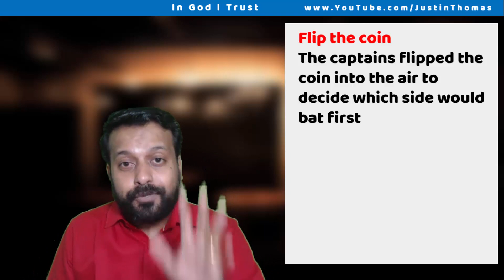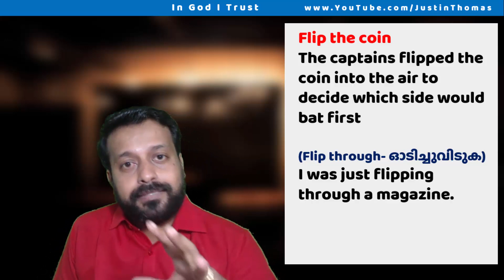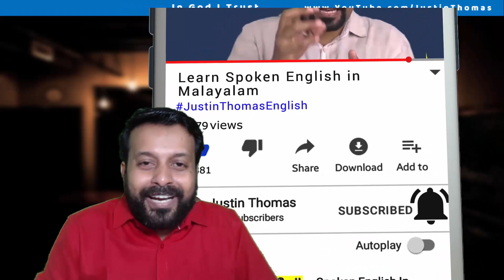ഈ അപ്പം ഒന്ന് മറിച്ചിടാമോ-Malayalam to English-Chapter 285